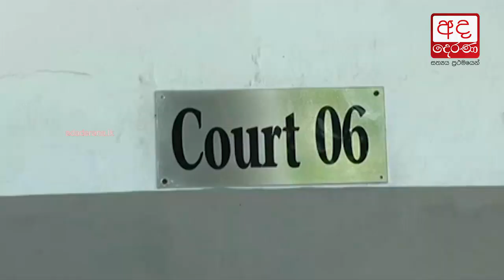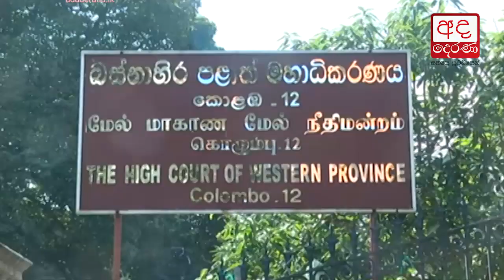Lalith Weeratunga and Anusha Palpita granted bail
ලලිත් වීරතුංග-අනූෂ පැල්පිට ඇප මත නිදහස්...